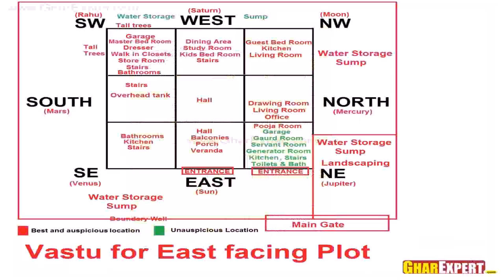House Floor Plans Vastu - Gif Maker DaddyGif.com (see description)